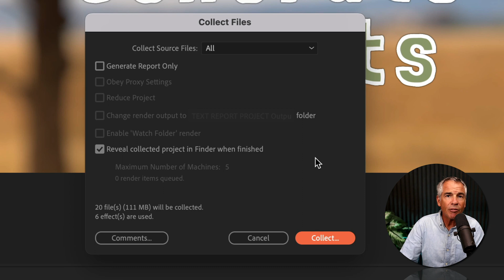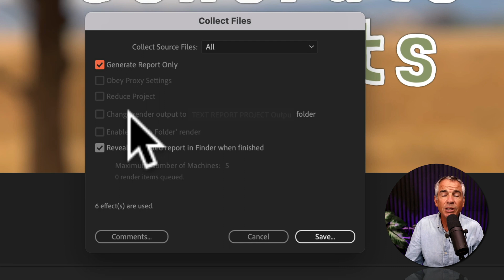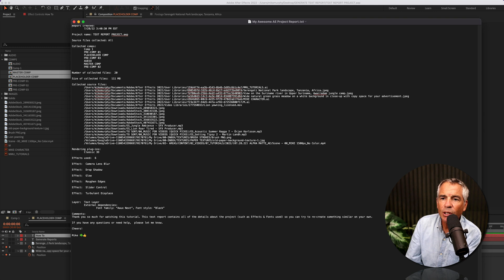After Effects: How To Generate Project Reports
After Effects CC 2022: How To Generate Project Reports

This tutorial will show you how to generate project text file reports in Adobe After Effects CC 2022. Project text file reports include all of the details of an Adobe After Effects project including source file names and drive location, Comp & Pre-comp names, Effects and Fonts used. Reports could be very useful to share with team members or collaborators or for students to learn how a project is made.

Note: Project Reports will be generated in the same drive location or folder as the After Effects project file.

Chapters:
00:00 What is this tutorial about?
00:20 Why is 'Collect Files' useful?
00:49 How To Collect Files
01:02 Dialog Box: Collect Files
01:17 Only Collect Files For Selected Comps
01:42 Check ‘Reveal collected project in finder when finished’
01:52 What does the Comment button do?
02:15 Enter Title & Save Footage Folder
02:30 Review Footage Folder
02:47 👍👍👍Cheers! 👍👍👍

How To Collect Files in Adobe After Effects CC 2022:
1. Go to the top menu in After Effects
2. Click on ‘File’
3. Click on ‘Dependencies’
4. Click on ‘Collect Files’
5. Click ‘Save’
6. Select ‘All’ in the drop-down menu for ‘Collect Source Files’
7. Check the box ‘Generate Report Only’
8. Check ‘Reveal collected project in finder when finished’
9. Click the ‘Comments’ button
10. Type a comment if you to save in the text report
11. Click on Save’
12. Enter title of the Report
13. Click ‘Save’
14. Review Footage Folder
15. Double-click to open the Report in a text editor
16. Zip/Compress Folder (optional)
17. Ready to Share